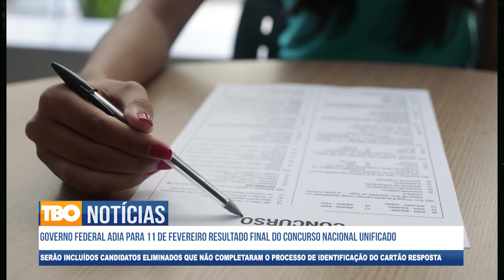TBO NOTÍCIAS 21/11/2024